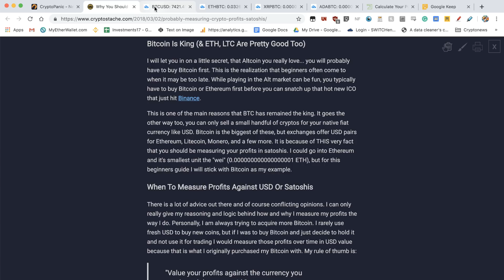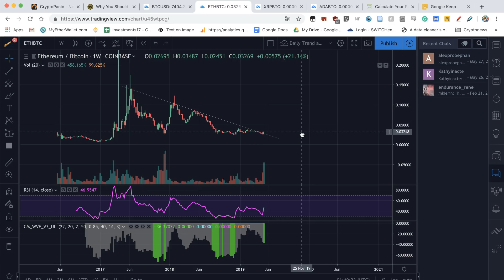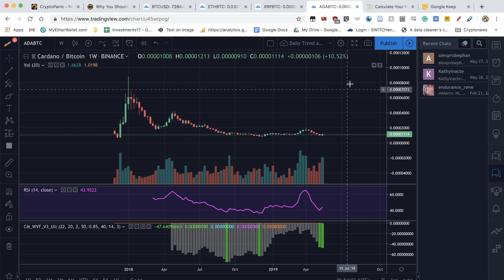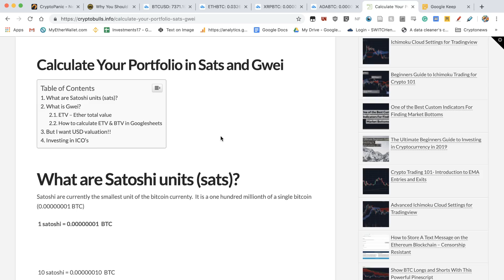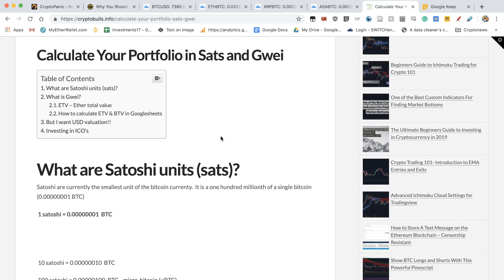Why I stopped buying Bitcoin - My Current Investment Strategy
In this video I explain how I switch between buying Bitcoin and altcoins and why it is important to calculate your portfolio value in sats (Bitcoin) or gwei (Ethereum)